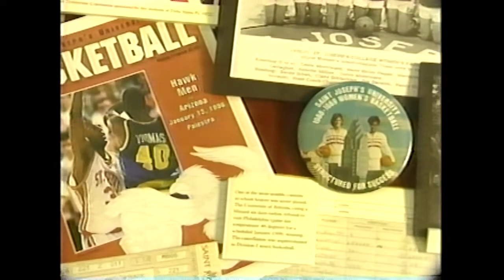St. Joseph's Hawks 2000-2001 (26-7) Basketball Highlights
Regular Season A-10 champs undefeated in the Fieldhouse. Ranked 22 in the nation, Jameer Nelson's freshman year.

Follow me on:

Listen on Google Podcasts, Pandora, TuneIn, Amazon Music/Audible, iHeartRadio, PlayerFM,  Listen Notes, Deezer, Stitcher and more:

Free Energy and Architecture. Role of Armouries. Alex Saz Show #18"